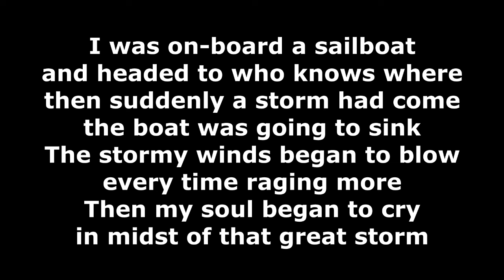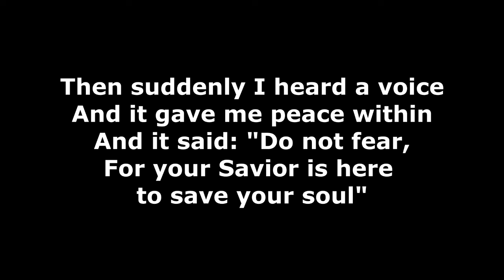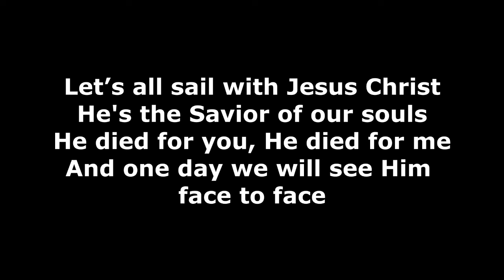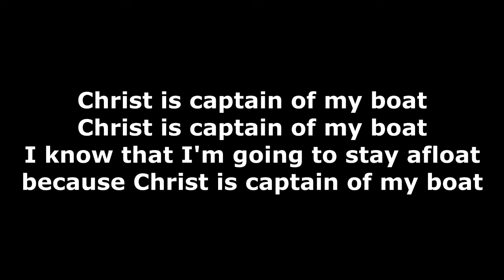Christ Is Captain of My Boat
I was on-board a sailboat
and headed to who knows where
then suddenly a storm had come
the boat was going to sink
The stormy winds began to blow
every time raging more
Then my soul began to cry
in midst of that great storm

I have done all of the efforts
that any human being can do
I thought that with my efforts
that I'd gain peace within my soul
I strove and struggled and I toiled
but I couldn’t find victory

Then suddenly I heard a voice
And it gave me peace within
And it said: “Do not fear,
For your Savior is here to save your soul"

I know that I'm going to stay afloat
because Christ is captain of my boat

The boat of which I speak of
is this world full of suffering
Many of those who are on board this boat
they sail about aimlessly
Let’s all sail, with Jesus Christ
He's the Savior of our souls
He died for you, He died for me
And one day we will see Him face to face

Original Spanish Title: Cristo Es Mi Capitan